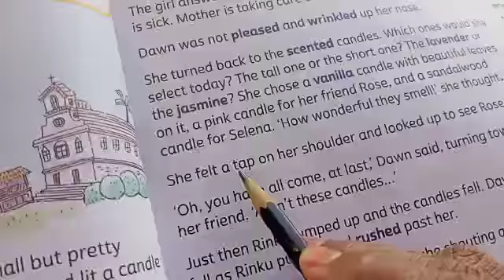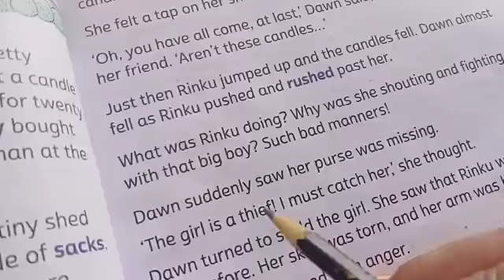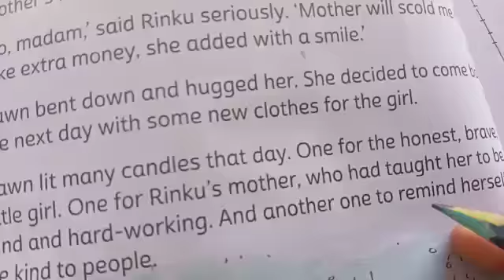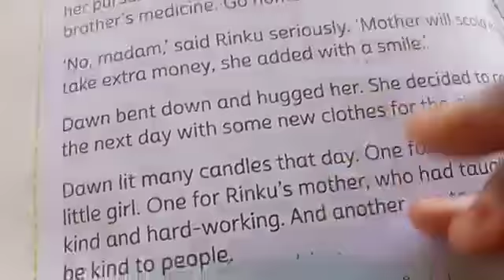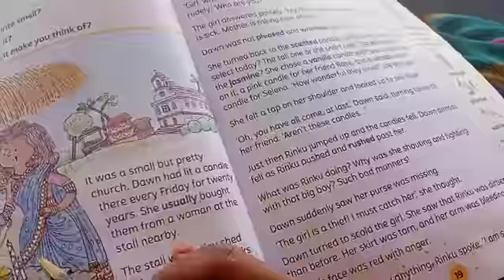St.Ann's C.E.M School 2nd Class English 4-2